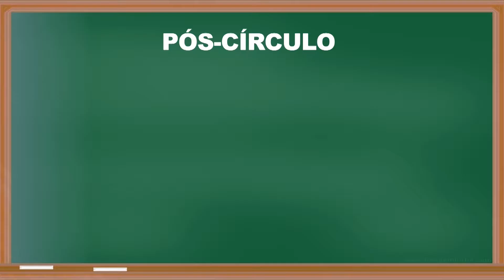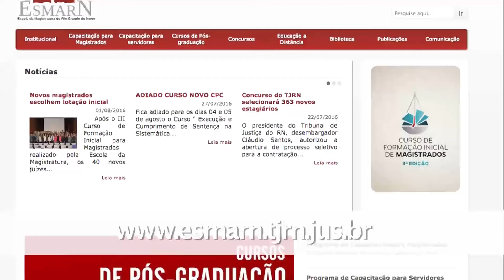TJRN Notícias nº 127